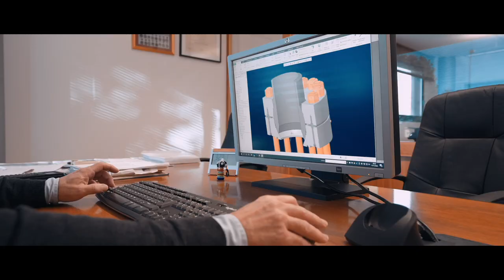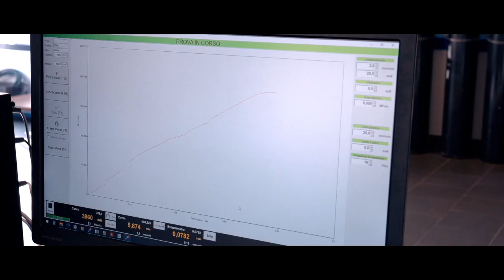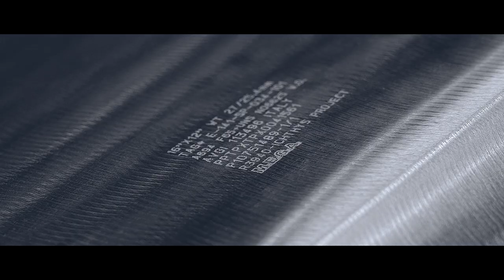M.E.G.A. S.P.A. Corporate - 2021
Official corporate video of M.E.G.A. S.P.A. [mega-spa.com]